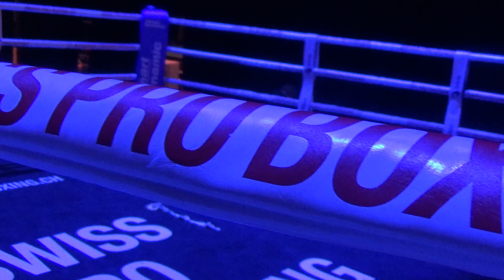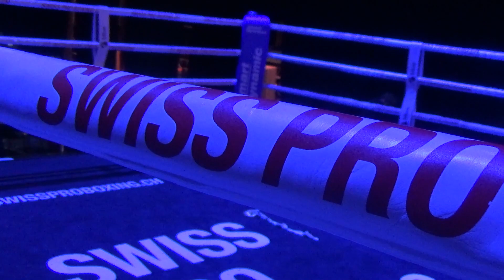Alfred Kqira - Miroslav Serban, Boxen statt Theatre, Bern